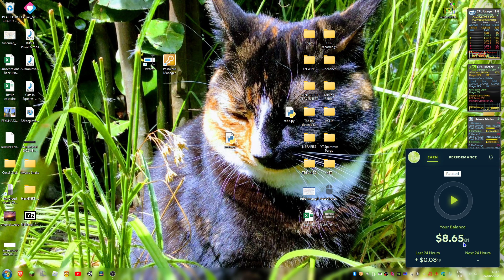Salad vs mining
PC Specs:
i5-9400F
RTX 3060
1 TB SSD + 256 GB SSD